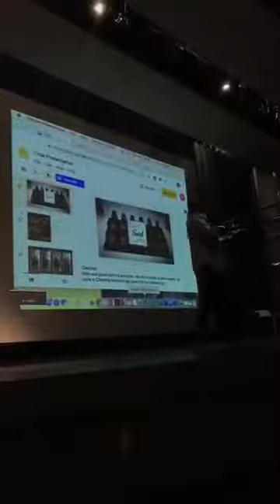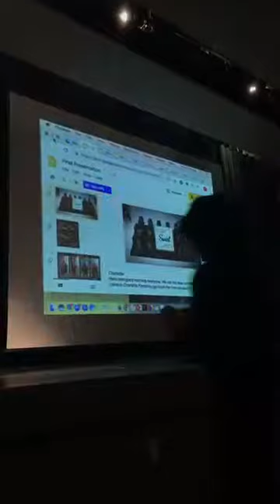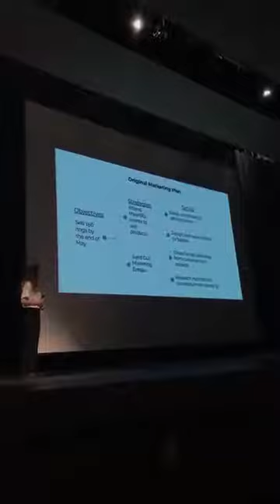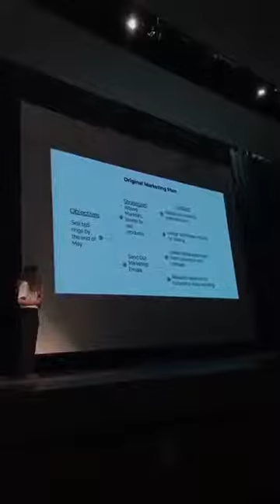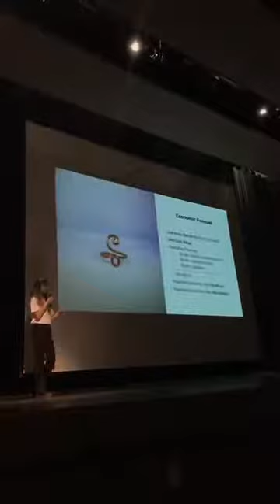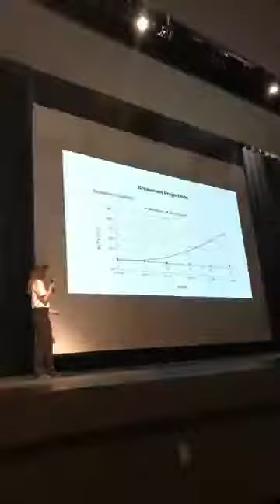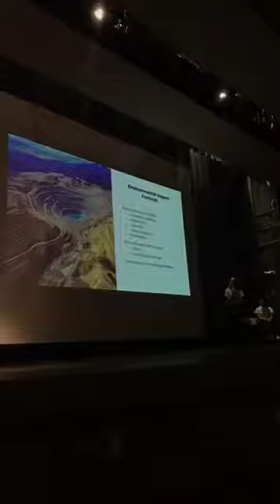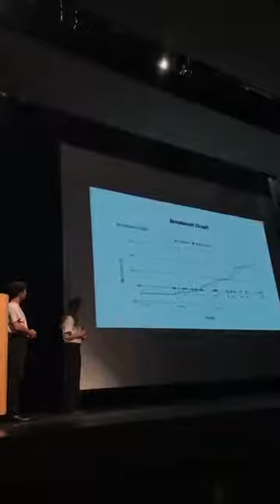MarinSEL Class of 2020 - Swirl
The 'Swirl' group from MarinSEL's Class of 2020 (and winner of the 1st place prize) discusses their business for their sustainable enterprise course - a ring company that repurposes otherwise wasted copper into beautiful rings.